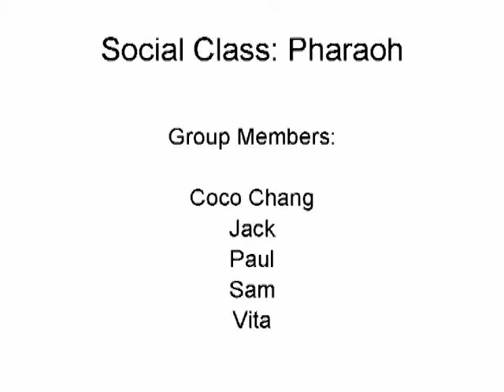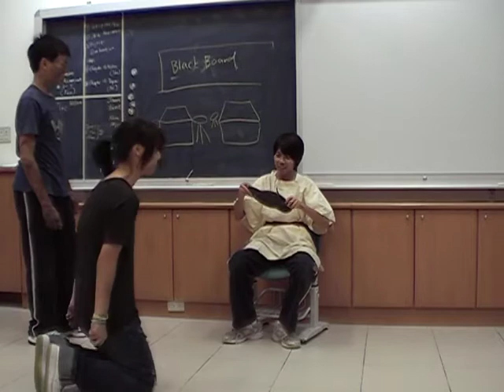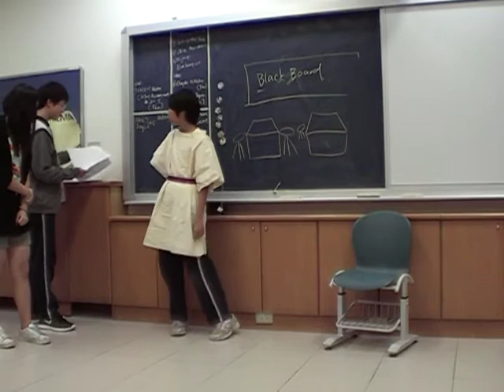Class B - Group2-5- Pharaoh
Social Studies - Ms. Tsui's class - Group2-5- Pharaoh